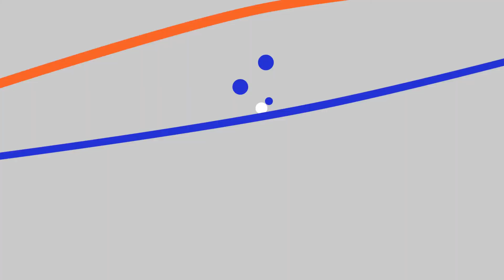എല്ലാ പ്രകൃതി സ്നേഹികൾക്കും ആശംസകൾ